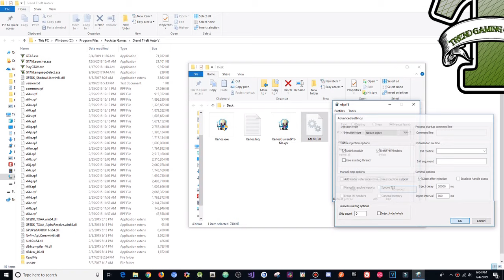GTA 5 Online 1.46 PC Mod Menu - MEME menu w/ Stealth Money+Hacks(FREE DOWNLOAD)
[DOWNLOADS]

STEAM VERSION && SOCIAL CLUB VERSION:
**Mod Menu:

[CREATOR: ]

Controls:
* = OPEN

[MUSIC]